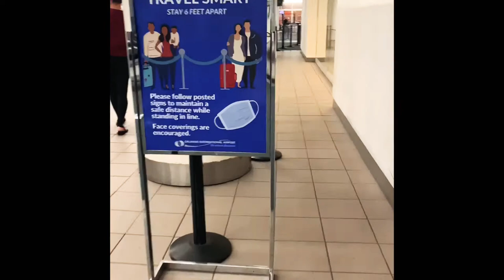FLYING DURING COVID: IS IT SAFE? 😷 Fly with me!✈️ A flight Vlog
Hey y’all! Hope everyone is doing well during this pandemic. This vlog shows my experience of flying home in the midst of an ongoing pandemic during the holiday season (I went home for thanksgiving, I’m very late with the upload I apologize!)

Of course every state is different with their precautions, this is how it is where I live. Hopefully it’s gives you just the right amount of insight. Leave me a comment tell me what you think! 🙂 I’ll slow down with my talking in my future videos 😅 constructive criticism and positive vibes only 🌸🧘🏽‍♀️ be safe out here!

👇🏽Check me outttt 👇🏽